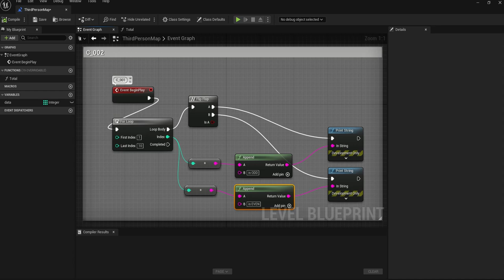UE5 Blueprints Tutorial 010-11 Create A Node: Sequence ノードの作成（Sequence）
Sequence＝用意した処理を順番に呼び出していくノード。例えば、ABCと処理があったとすると、ABCというように順番に処理を呼び出す。FlipFlopのように、シーケンスを呼び出す度に1つ1つの処理が順番に呼び出されるのではない。